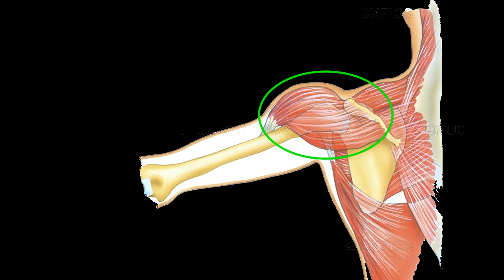abductor The New English Dictionary meaning | Vocabulary for Kids | Children's Dictionary